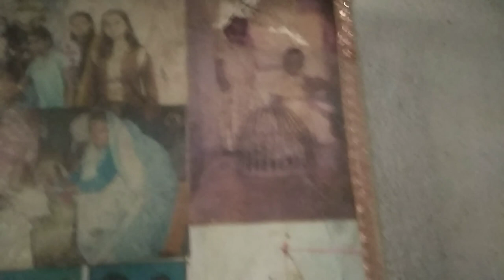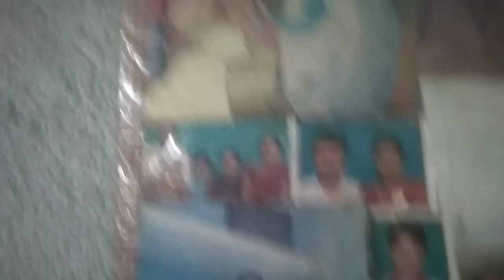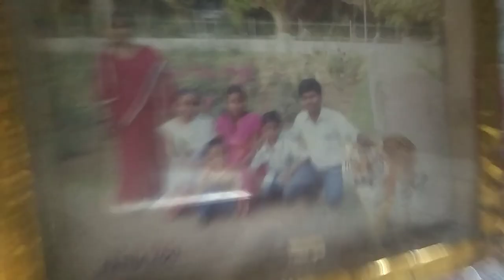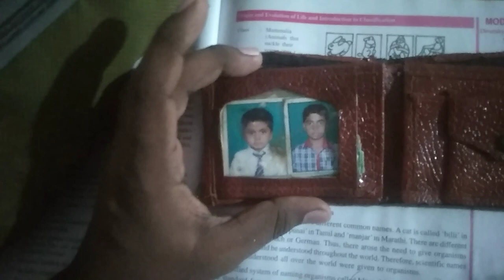|| My first love letter || Om kumar vlog.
watch videos